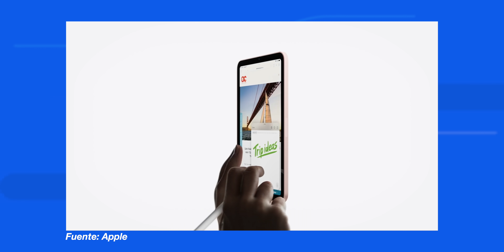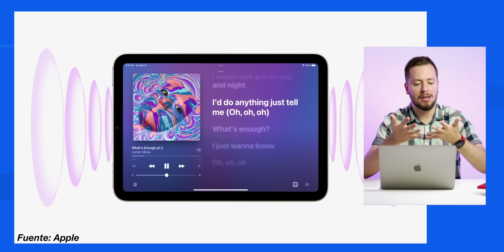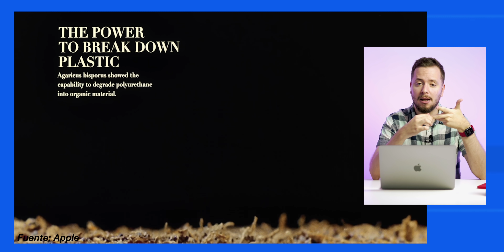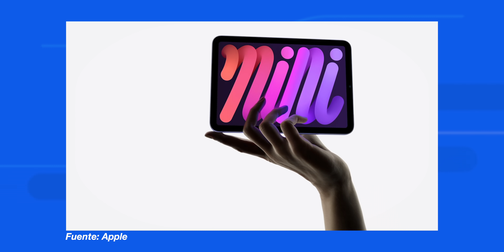✅ Las claves del nuevo iPad mini 6 (2021)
Apple anunció el ansiado rediseño del iPad mini. Este nuevo modelo cuenta con una pantalla más grande, diseño mas actual, el chip A15 más avanzado hasta la fecha y más características interesantes que os comentamos en este video.